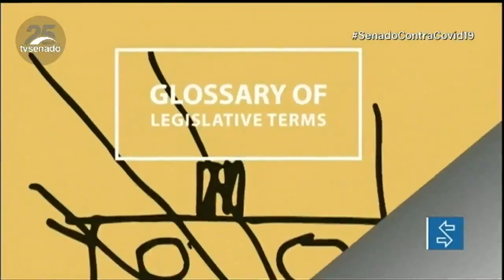Projeto do Senado e da Câmara busca descomplicar entendimento sobre orçamento público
Uma iniciativa conjunta do Senado e da Câmara dos Deputados busca descomplicar a linguagem técnica dos temas ligados ao orçamento público e ajudar a população a entender um pouco mais sobre o assunto. Veja mais sobre o Glossário de Termos Orçamentários.